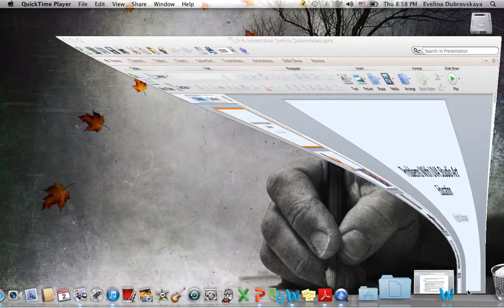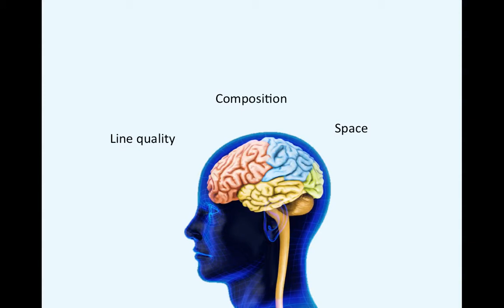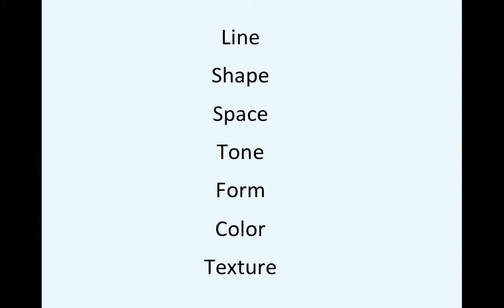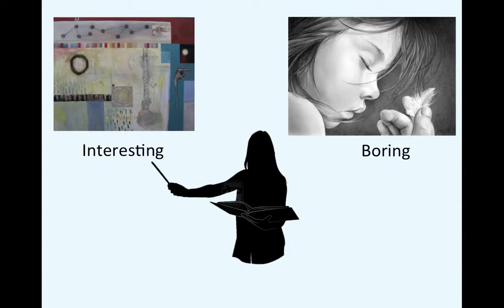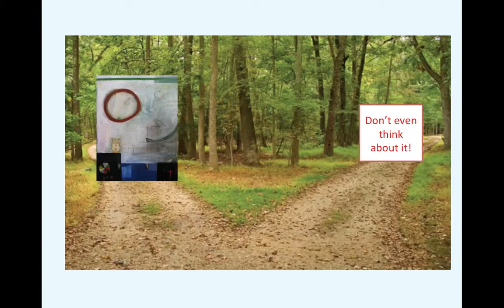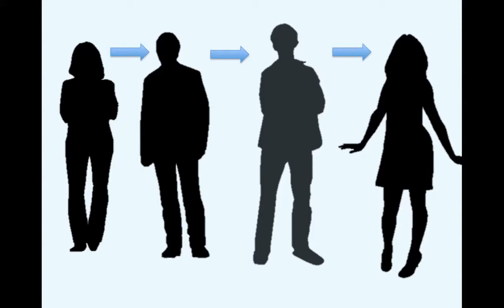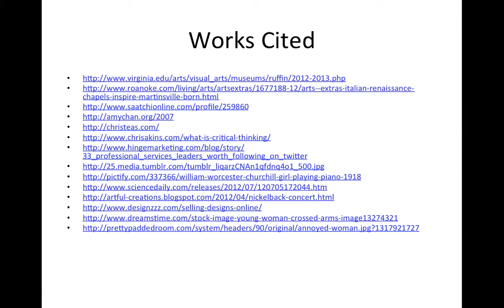Pecha Kucha - Problems of Representational/Abstract Art Instruction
A Pecha-Kucha from a student in my ENWR 1506 class at UVA, who blogged for the class with the username "eyd5vw." An analysis of a problem of studio art instruction: how can a school resolve a student's preferences in artistic style with an instructor's?